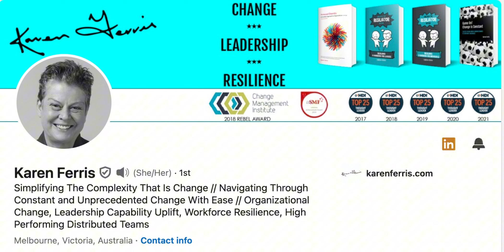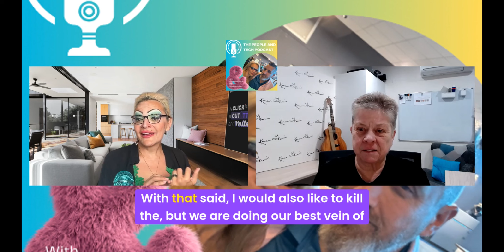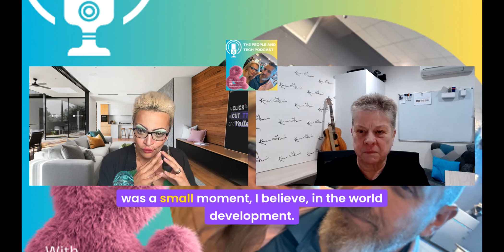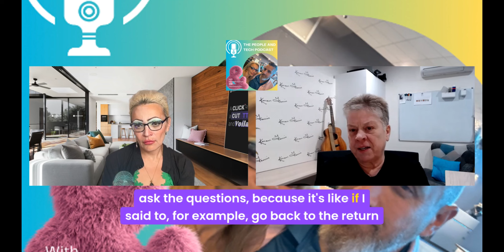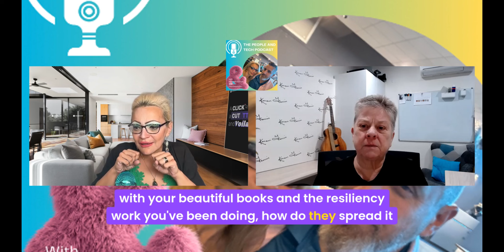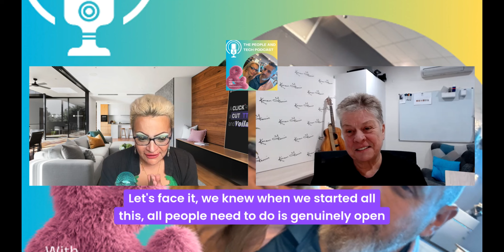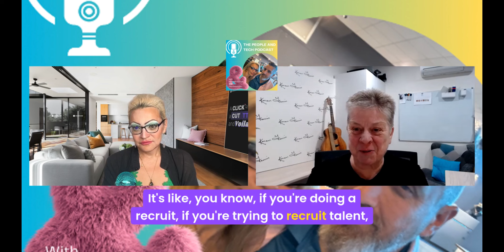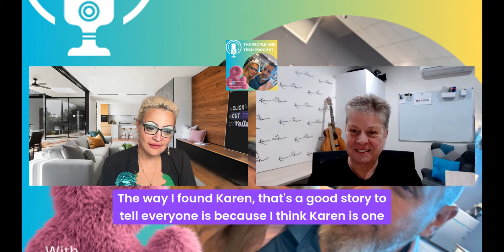People AND Tech S2E5 Karen Ferris - The Need for Leaders to Be Remarkable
In this conversation, Duena Blomstrom and Karen Ferris discuss the need for a new leadership mindset and the challenges of transforming workplace culture. They emphasize the importance of leaders being open to unlearning old ways and embracing new approaches. They also highlight the disconnect between what employers think new talent wants and what talent actually wants. The conversation touches on the need for personal responsibility and courage in driving change, as well as the potential for pushback from the new generation entering the workforce. Overall, they stress the importance of human connection, vulnerability, and continuous learning in creating a better workplace.

Takeaways
Leaders need to be open to unlearning old ways and embracing new approaches.
There is a disconnect between what employers think new talent wants and what talent actually wants.
Personal responsibility and courage are needed to drive change in the workplace.
The new generation entering the workforce may push back against outdated leadership practices.
Human connection, vulnerability, and continuous learning are key to creating a better workplace.

Titles
Unlearning and Embracing New Leadership Mindsets
Bridging the Gap Between Employer and Talent Expectations
Sound Bites
"It's got to be that wake up call to say, yeah, what I knew yesterday is not going to enable me to lead today."
"Keep asking why. Why am I doing this? Because I did it yesterday? No. Why am I doing this? What value is it adding? What purpose does it deliver?"
"Start small. Pick one thing as a trait."

Chapters
00:00
Introduction and Background
00:58
Karen's New Book: Be Remarkable
02:11
The Need for a New Leadership Mindset
06:07
Embracing Change and Unlearning
13:42
The Importance of Questioning and Purpose
18:51
Starting Small: Making Incremental Changes
22:48
Personal Responsibility and Vulnerability in Leadership
31:18
The Impact of the New Generation on Workplace Culture